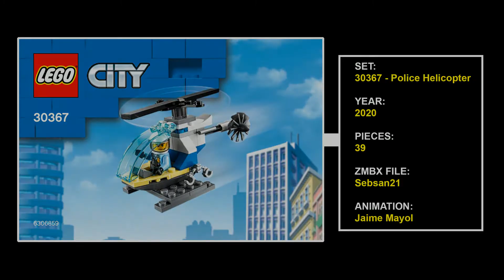LEGO SET: 30367 - Police Helicopter [2020]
** SET: 30367 - Police Helicopter
** YEAR: 2020
** PIECES: 39
** ZMBX FILE: Sebsan21
** ANIMATION: Jaime Mayol

All Digital files and animations belong to their authors. Contact them to discuss any usage beyond free sharing in case they have set any sort of licensing for that matter.